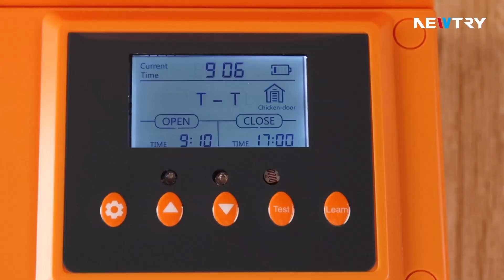How Easy the NEWTRY Automatic Chicken Coop Door Makes Farm Life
Say goodbye to early mornings and hello to convenience! 🐓✨ Discover how our Automatic Chicken Coop Door makes chicken-keeping easier and safer than ever. Set it, forget it, and let your flock enjoy the security they deserve—day and night! Ready to upgrade your coop? Watch now to see it in action! 🔒🌅